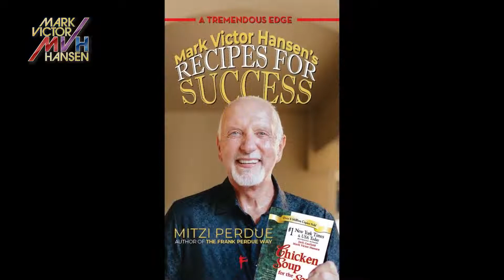Recipes for Success | A Tremendous EDGE from Mitzi Perdue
Grab your copy of ASK! The Bridge From Your Dreams to Your Destiny and receive some great bonuses.

Are you thirsty for some motivation for your life, business, or career? Get ready to have your thoughts stomach full because in this video Mark introduces you to Mitzi Perdue.

★ Get the TOOLS to live your BEST LIFE EVER ★

📕 NEW BOOK 🔥
ASK! The Bridge From Your Dreams to Your Destiny

ABOUT MARK VICTOR HANSEN
Mark was turned down 144 times trying to get his book published. He kept going when others told him it would never work-that it wasn’t a good idea.

Today, Mark Victor Hansen is widely known as an American inspirational and motivational speaker, trainer, author, serial entrepreneur, and member of multiple board of directors. He is best known as the founder and co-creator of the “Chicken Soup for the Soul” book series, One Minute Millionaire and Cracking the Millionaire Code, with more than 500 million books sold.

👉🏻 Did you enjoy this video?  Share your thoughts and opinions in the comments - I’d love to hear from you!  Also, I appreciate it when you share these videos with your friends and colleagues who want more abundance in their lives.